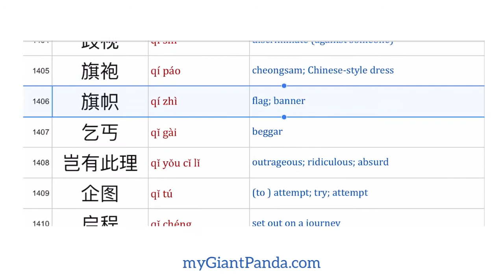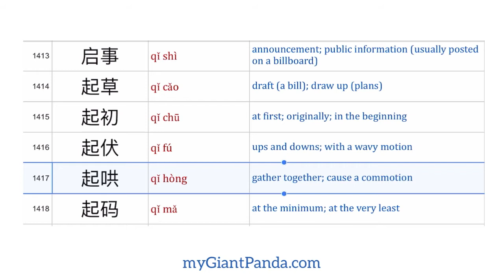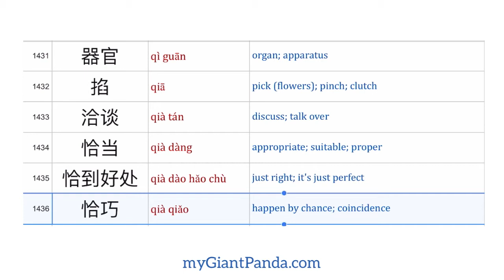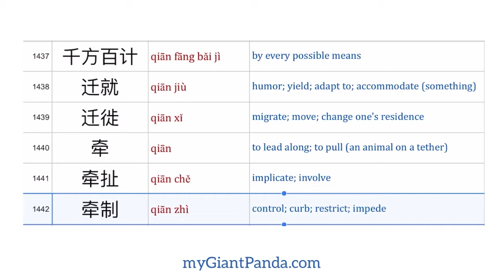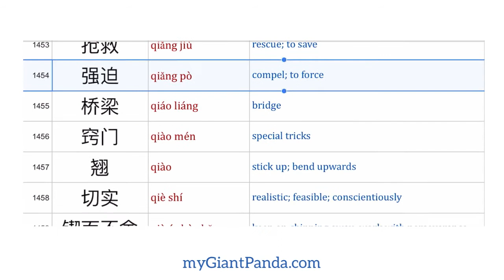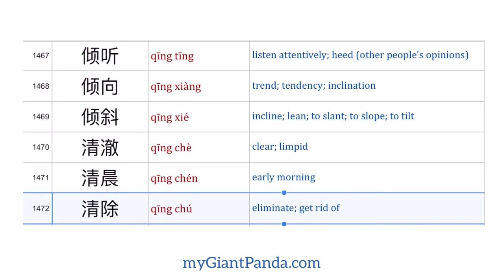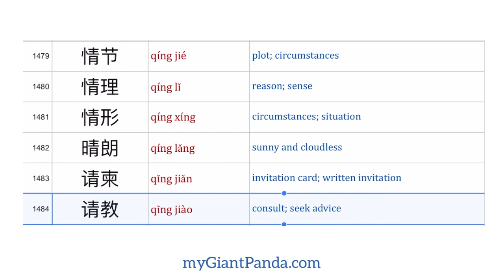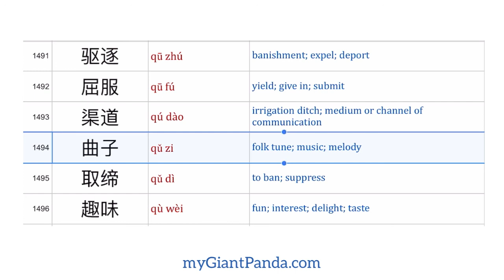【HSK 6】Part O 汉语高级词汇 (1401-1500字) Advanced Chinese Vocabulary List｜Academic Level Mandarin Tutorials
HSK1-6汉语水平考试 (全套5000字)